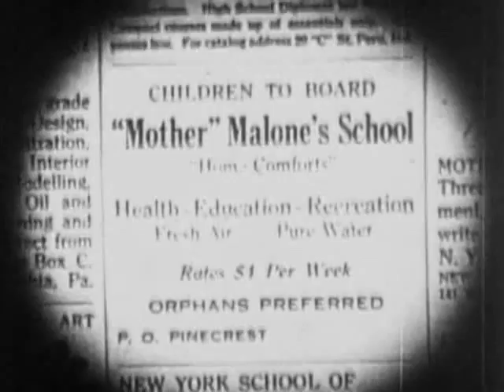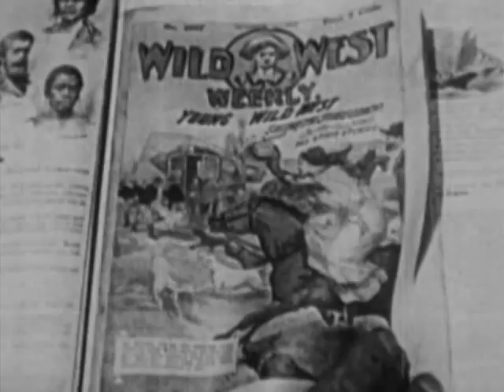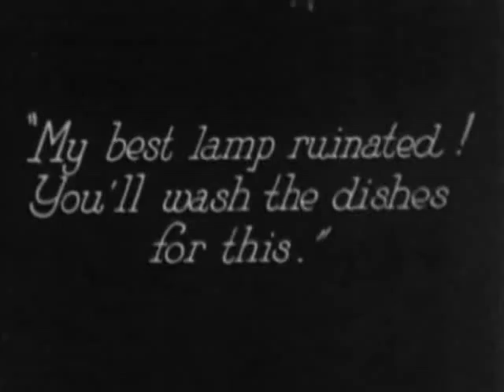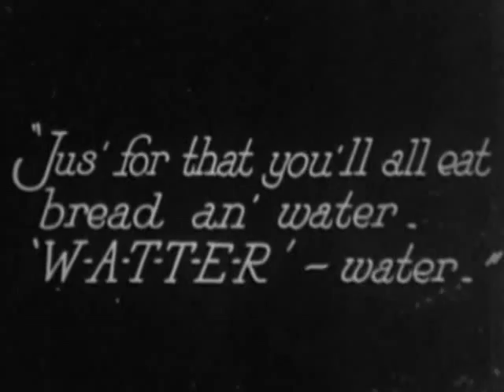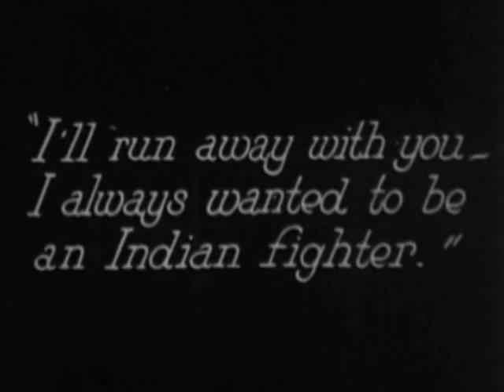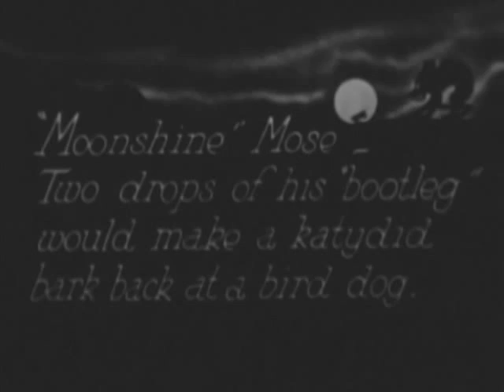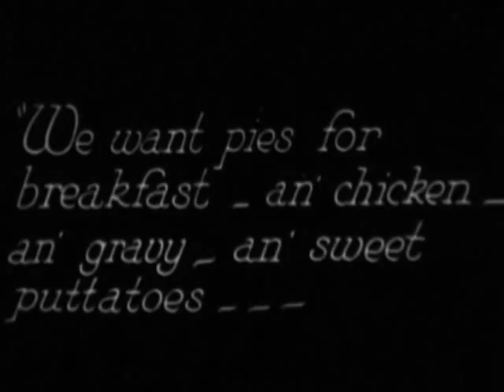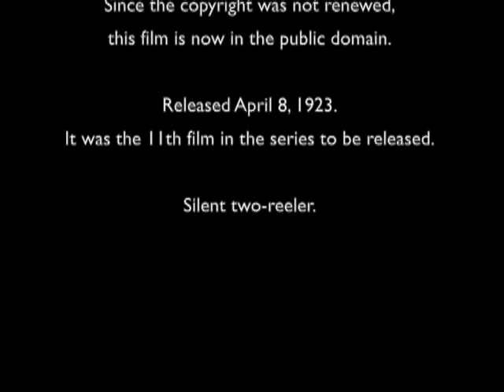Our Gang Silent Films - No. 10, Boys to Board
This is another from my collection of Our Gang Silent Films which are now all in the Public Domain and sadly, rarely seen anymore.

Many thanks to TheLuckyCorner.com for providing the details of these films!

THE KIDS:

Ernie "Sunshine Sammy" Morrison
    Featured role. Maltin & Bann indicate that the usual nickname was used, but these prints don't reveal anything. He appears pretty much throughout the film, delivering Joe to the boarding school, then having to wash dishes to pay for the damage his dog has done. He then helps the boys escape that night.

Joe Cobb
    Featured role. He's the new boy at the boarding school, and appears in most of the scenes.

Jackie Condon
    Featured role. He provides some comic relief in the classroom, being the victim of a pea-shooter, and ultimately getting the dunce cap.

Mickey Daniels
    Featured role. He mostly causes mischief in the classroom and gets into a fight with Jack Davis.

Jack Davis
    Supporting role. Most of what he does is ensemble work, but he's clearly a main player in this film.

Andy Samuel
    Supporting role. This is one of the few films he was strongly featured in prior to Jack Davis's departure from the series. He later said that he was often used for the more risky stuff, since he was 13 at the time. It may be him doubling for the other boys as they climb down the rope they've made out of sheets.

Allen "Farina" Hoskins
    Supporting role. There's no indication whether or not his nickname was used in this film. He gets relatively little screen time, at least in these prints, but is the one that leads the gang into the bootlegger's hideout.

THE ADULTS:

Richard Daniels as "'Pop' Malone"
    Featured role. He's the benevolent patriarch of the orphanage and decides to escape with the kids. He's seen pretty much throughout the film.

Helen Gilmore as "'Mother' Malone"
    Featured role. She's the nasty old woman who eventually caves in when her husband returns home with renewed confidence.

Clara Guiol as the household helper
    Supporting role. She appears sporadically and is terrified of Gilmore.

Charles Stevenson as "'Moonshine' Mose"
    Small part. He's the bootlegger and appears towards the end of the film.

Wallace Howe as the sheriff
    Small part. He appears towards the end to arrest Stevenson.